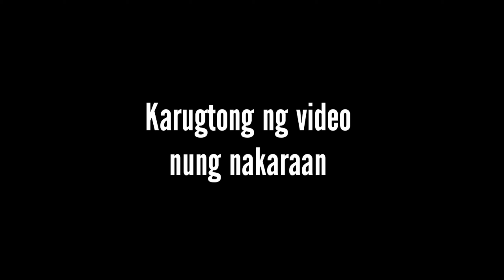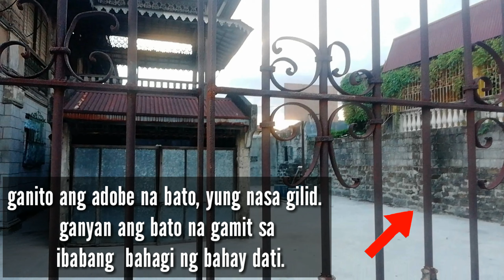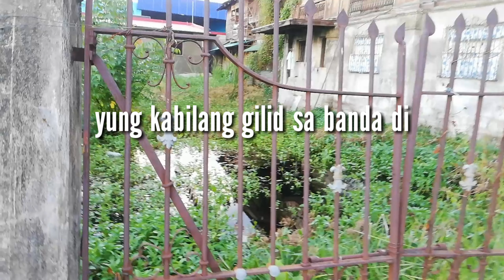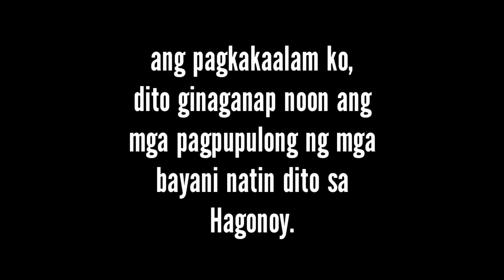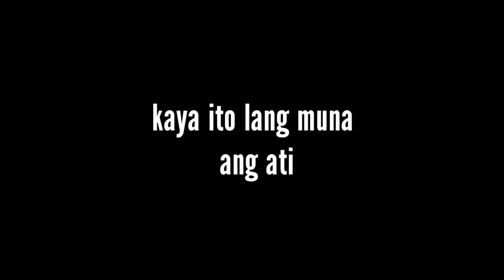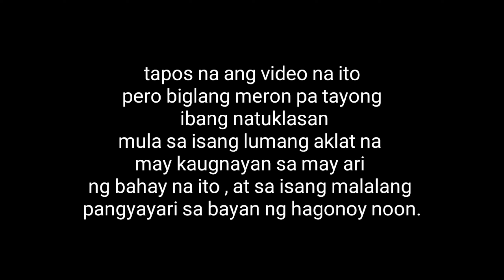MATANDANG BAHAY - PINAGPUPULUNGAN NG MGA BAYANI SA HAGONOY BULACAN NOON!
Gears:
Camera: Huawei nova 2I
Yunteng Monopod tripod 2in1

Editing software: cellphone, Huawei nova 2i.
Kinemaster app.
For thumbnail: PixelLab